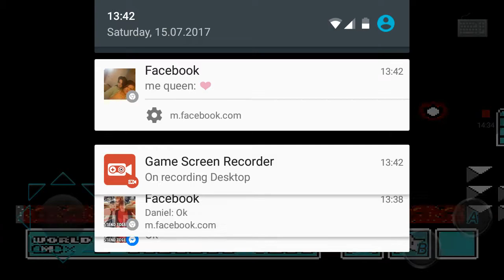Mario Bros 3part 1